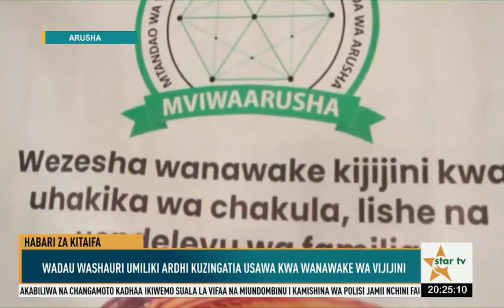STARTVHABARI:MIILI SITA YA VIONGOZI WA CCM WALIOFARIKI KWENYE AJALI YAAGWA-15.10.2023